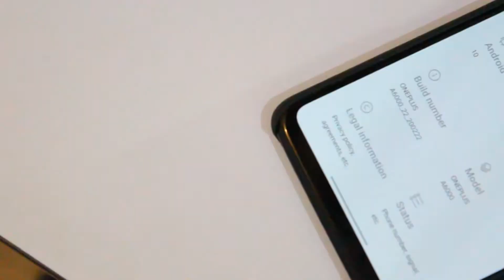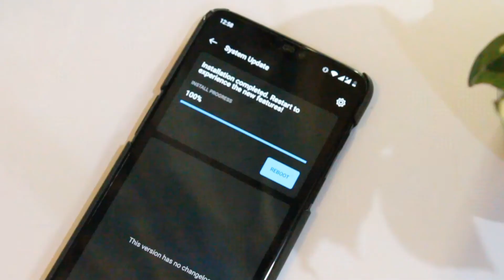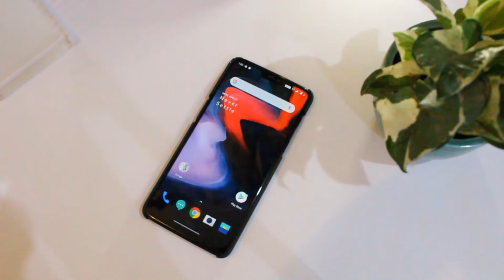Rollback Oneplus 6 & Oneplus 6t from Open Beta 6 to Stable 10.3.2 Easily!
Whats up guys  welcome to the channel , so as you all know oneplus has closed the open beta program for oneplus 6 and 6t that means no more open betas with latest security patches and experimental features for our device as it has completed 2 years since its release , well to be honest oneplus has been lazy in fixing the issues on android 10 for this device but not to worry we will still get updates for 1 year down the line and this device is more than capable and hence i will be supporting you all by making videos for it.

Simply follow the instructions and let me know in case of any issues & you can Rollback Oneplus 6 & Oneplus 6t from Open Beta 6 to Oxygen Os 10.3.2 Easily!

My Oneplus 6 case :

Tempered glass: